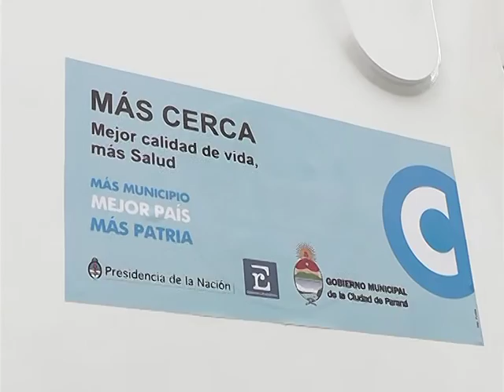Equipamiento para Obras